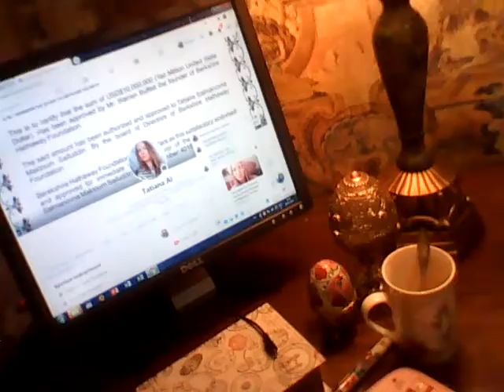WIN 20210128 06 32 42 Pro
Мой новый проект называетс  Маханакхон Амон Раттанакосин Махинтараюттхая Махадилок  Ноппарат Ратчатхани   Махасатан Амон  Аватан Сатит Саккатхаттийя Витсанук